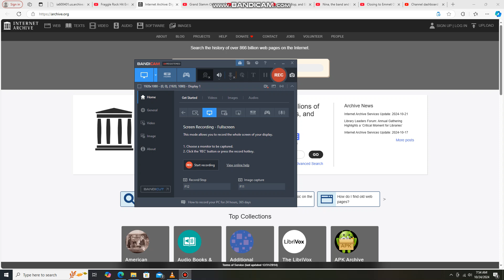Jill, Baby Bop and Emily Playing to Rise and Shine on their Trumpets